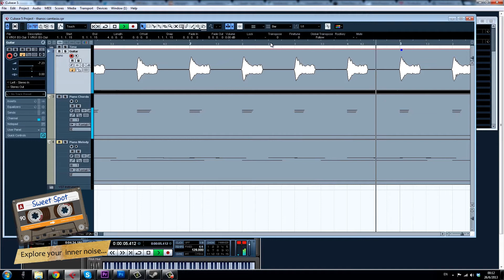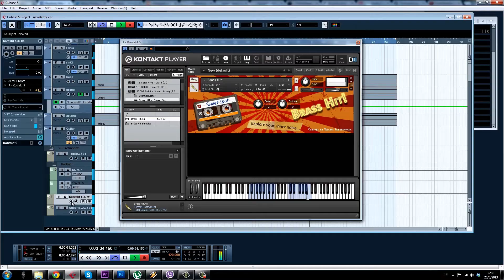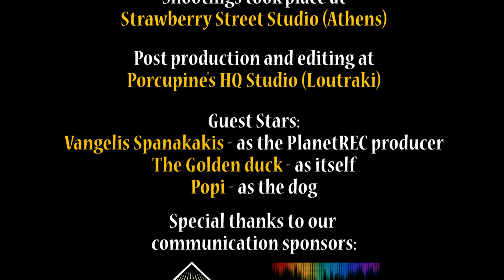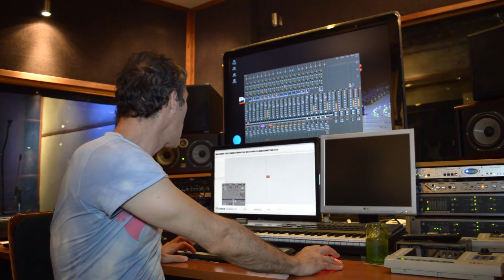SweetSpot S01E02 - Time as the 4th dimension and the 2nd part of sample rates and bit depth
Στο 2ο επεισόδιο του Sweet Spot τα πράγματα αρχίζουν να ξεφεύγουν καθώς εμβαθύνουμε στις διαστάσεις της ενορχήστρωσης και στο sampling! H μεγάλη επιτυχία "Παίζουμε παρέα, yeah!" εμφανίζει κάποια θεματάκια αφού όλοι σολάρουν ταυτόχρονα, ο Stephen Hawking διορθώνει χωροχρονικές ασυνέχειες και ο Νίκος...προσγειώνεται απότομα καθώς ονειρεύεται αστρονομικά sample rates μεταξύ κάνοντας μαγικά!

Και σαν να μην έφταναν όλα αυτά, το παρόν δίνει και ο Βαγγέλης Σπανακάκης από τα Planet REC studios για να μας πει τα δικά του ηχοληπτικά μυστικά όσο το δίδυμο τζαμάρει με το νέο Kontakt instrument που έφτιαξε για τους φίλους του Sweet Spot!

Τα υπόλοιπα. επί της οθόνης!

English:

In the 2nd episode of Sweet Spot, things start to get away a bit, as we go deeper into the dimensions of arrangement and sampling! The big hit "We play together, yeah!" has some issues since everybody solos at the same time, Steven Hawkins corrects some space and time matters, and Nikos... lands a bit akward as he dreams astronomical sample rates while doing some magic too!

And if all these were not enough, Vangelis Spanakakis from PlanetREC studios is here, to give some audio engineering tips, while the other two improvise with the new Kontakt instrument they made for all the friends of Sweet Spot!

The rest... on the screen!